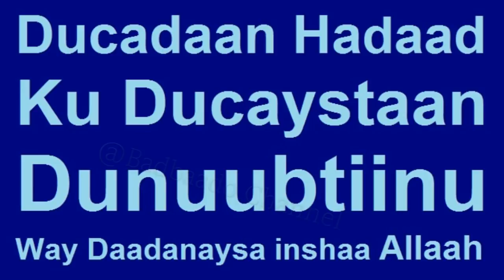Ducada Subixii Danbiyadu way Daadanayan waligaa ma fadeexobaysi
Duco Hadad ku Ducaysato Danbiyadu Daadanayan Ceebta asturaysa